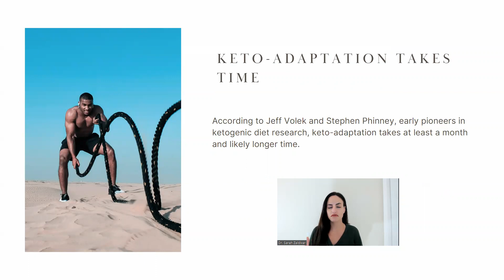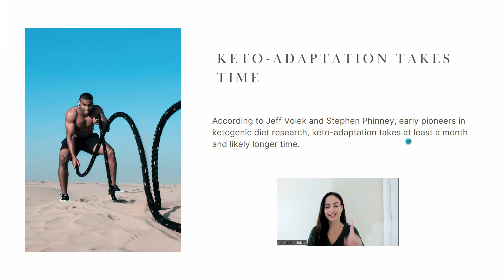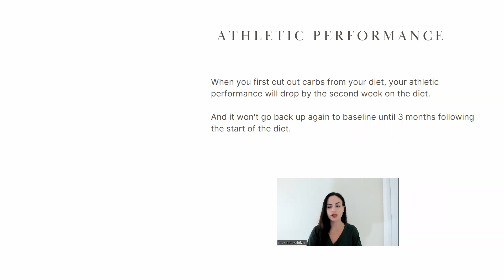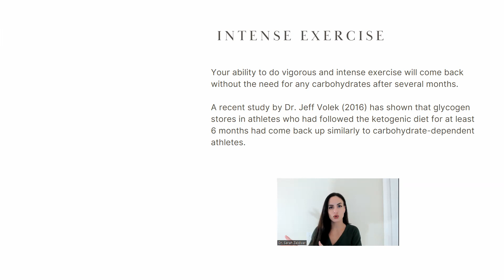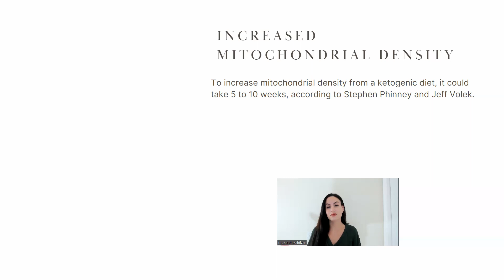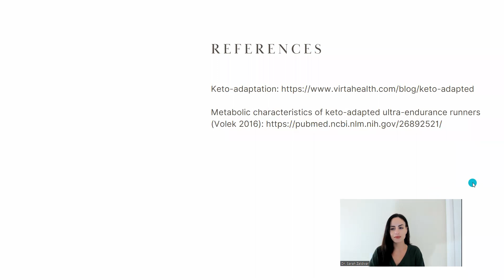🔴 Carnivore Diet and Athletic Performance.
CODE: DRZALDIVAR
🤓SCIENTIFIC REFERENCES:
In Health,
Sarah